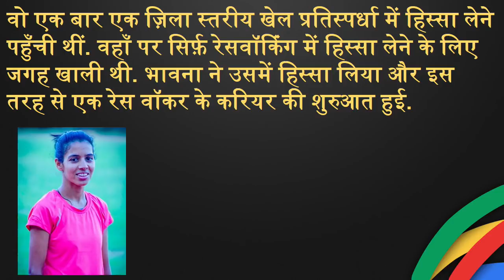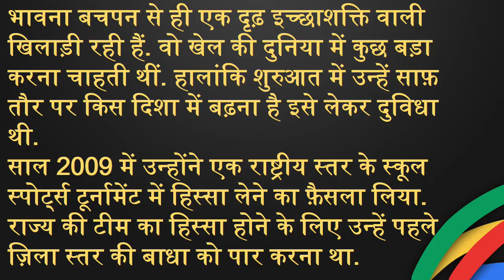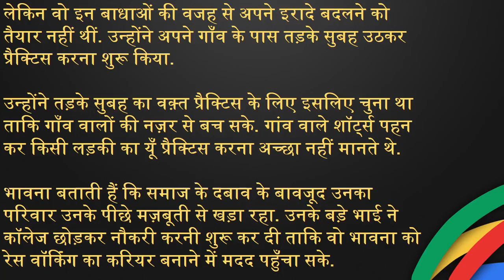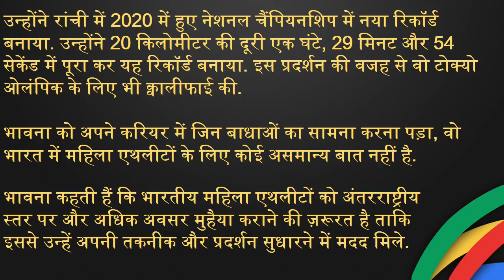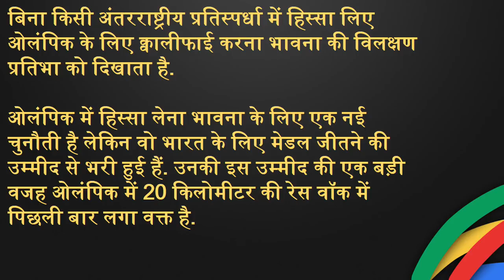bhavna jat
जाट का जन्म 1 मार्च 1996 को राजस्थान के काबरा गाँव में हुआ था. वह एक ग़रीब किसान परिवार से हैं। उनके पिता शंकर लाल जाट के पास खेती की दो एकड़ ज़मीन थी और माँ नरसो देवी एक गृहिणी थीं। तीनों भाई-बहनों में सबसे छोटी भावना जाट एथलेटिक्स में रूचि रखती थीं और राष्ट्रीय चैम्पियनशिप में भी भाग लेना चाहती थीं। उन्होंने आगे बढ़ने से पहले ज़िला स्तरीय प्रतियोगिताओं में भाग लेना था। उनके स्कूल शिक्षक एक बार उन्हें ज़िला-स्तरीय प्रतियोगिता में ले गए। हालाँकि, वह कहती हैं कि जब वो कार्यक्रम स्थल पर पहुँचें, तो पता चला कि एथलेटिक्स के सभी इवेंट्स के लिए प्रतिभागियों का चयन पहले ही हो चुका था, केवल पैदल चाल इवेंट के प्रतियोगियों का चयन बाकी था। जाट ने इस अवसर को हाथों हाथ लिया और इस तरह पैदल चाल उनका करियर बन गया।

जाट ने 2009 से शारीरिक शिक्षा के शिक्षक हीरालाल कुमावत से गंभीरता से प्रशिक्षण लेना शुरू किया।हालांकि, प्रशिक्षण और अभ्यास के लिए बुनियादी सुविधाओं की कमी के साथ और भी कई चुनौतियाँ थीं। उनके गाँव के स्कूल में भी कोई अच्छा मैदान नहीं था, जिसकी वजह से उन्हें अपने गाँव के आसपास अभ्यास करने को विवश होना पड़ा- और यह आसान नहीं था। उनके परिवार की आर्थिक तंगी एक और बड़ी बाधा थी। यहाँ तक कि उन्हें आर्थिक परेशानियों के कारण उन्हें बीच में ही अपने कॉलेज की पढ़ाई छोड़नी पड़ी थी। लेकिन वे कहती हैं कि परिवार ने उनके खेल के प्रशिक्षण का हर संभव समर्थन किया। उनके बड़े भाई को भी कॉलेज की पढ़ाई छोड़नी पड़ी थी लेकिन लेकिन भावना जाट की प्रशिक्षण आवश्यकताओं को पूरा करने के लिए वह नौकरी करने लगे।

जाट को 2017 में भारतीय रेलवे में नौकरी मिल गई। इस नौकरी ने उन्हें वो आर्थिक स्थिरता प्रदान की जिसकी उन्हें सख्त ज़रूरत थी। आठ घंटे के काम की शिफ्ट से उनके अभ्यास और प्रशिक्षलेकिनण के लिए कम समय बचता था।